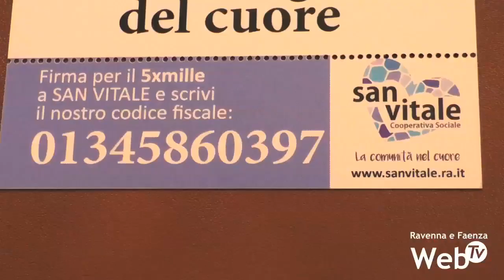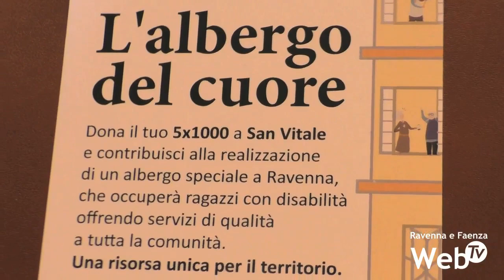Nasce l'Albergo del Cuore: un'hotel dedicato alle persone con disabilità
L'Albergo del Cuore è un albergo speciale, situato in via Rocca Brancaleone 42. È un progetto della Cooperativa San Vitale che promuove una cultura dello sviluppo sostenibile, servendosi dell'innovazione dell'offerta turistica, di riqualificazione tramite tecniche moderne ecosostenibili e l'inclusione sociale e lavorativa di ragazzi con disabilità